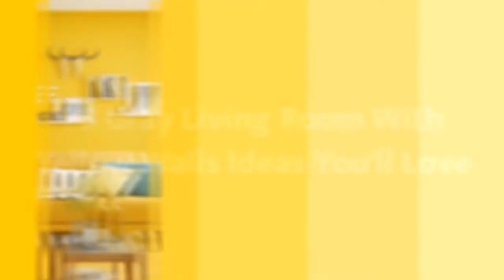75 Gray Living Room With Yellow Walls Design Ideas You'll Love ☆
Browse gray living room decorating ideas and furniture layouts. Discover design inspiration from a variety of gray living rooms, including color, decor and storage options.

0:00:00 - Intro
0:00:12 - Gray Living Room With Yellow Walls Design Ideas You'll Love: Inspirations 1 to 25
0:02:59 - Gray Living Room With Yellow Walls Design Ideas You'll Love: Inspirations 26 to 50
0:05:57 - Gray Living Room With Yellow Walls Design Ideas You'll Love: Inspirations 51 to 75